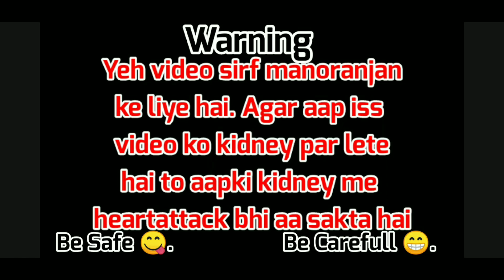Indian Bike Driving 3d Scorpio Classic vs Scorpio S11 | intense match | Akhand Legendz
hlo guyz chai peelo 😋

Need more types of videos let me know the comment box 🙂

Scorpio classic ramp challenge
Scorpio s11 ramp challenge
Scorpio classic crash test
Scorpio s11 crash test
Scorpio classic funny moment
Scorpio s11 funny moment
Scorpio classic
Scorpio s11

shorts
scorpio
black scorpio
techno gamerz
viral
bolero
mahindra scorpio
scorpio s11
scorpio 2022
trending
viralshorts
scorpio classic
trending
ron gaming
makers gaming
top model
ujjwal gamer
ron is live
black scorpio classic
scorpio classic grill
indian bike driving 3d
bolero vs thar
thar vs bolero
scorpio s11 classic
new upcoming scorpio 2022
26 inch alloy in scorpio
arun panwar scorpio
her garage scorpio
indian bike driving 3d game
aditya gaming shorts
techno gamez
modified scorpio
mr indian hacker
gamer
gta 5
indian bike driving 3d new update
gravitas
mahindra scorpio price
scorpio modified
mahindra scorpio 2020
mahindra scorpio bs6
scorpio lovers
scorpio stutas
scorpio stunts
scorpio 2020
scorpio ppf
mahindra scorpio 2019
skorpion gamer
scorpion
scorpio s11 classic off road
scorpio tarot
scorpio 2022 reading
off road
tushar gaming
tarot scorpio 2022
tarot scorpio
scorpio off roading

car accident
 scorpio accident
accident
trending
scorpio classec code
scorpio s11 vs scorpio classic in indian bike driving 3d bast😱 cars कौन🤔 है
1 trending
scorpio classic new
scorpio attitude status
indian bike driving 3d update
gta 5 scorpio s11
tech mahindra
accident
s11
scorpio accident
new scorpio

s11
scorpio accident
new scorpio

|| Akhand Legendz ||